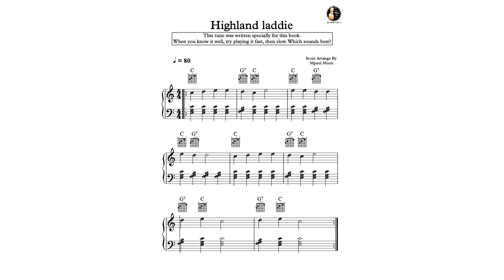Highland Laddie || Piano & Guitar Tutorial || The Best way to learn piano || Rhymes 4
This is the best method to learn any instruments.
Want More awesome content? Check out my youtube channel and all social networking apps description given below.
Amazing Practice Method.
Mpaul Music ia an online platform for music lessons (Piano, Keyboard, Harmonium, Alto Saxophone, Guitar, Bass Guitar, Drums) in HD. and much more for beginner, intermediate and advanced players.